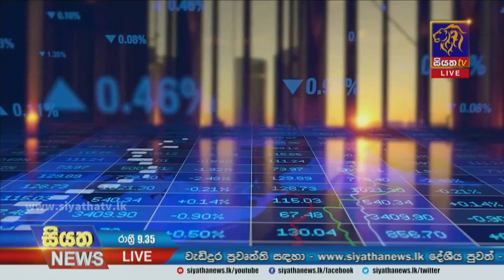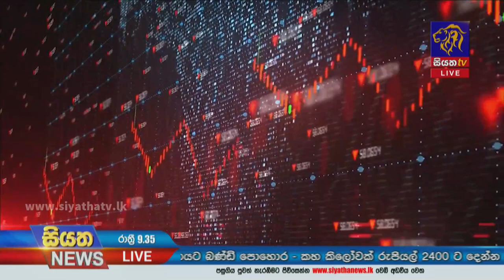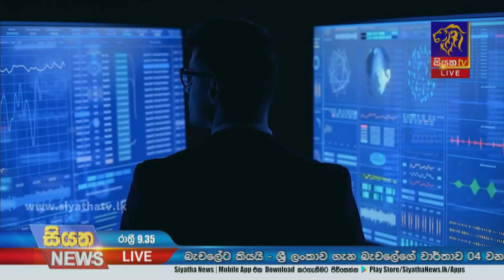පවතින ආර්ථික අර්බුදය කවදා නිමා වේවිද? | Siyatha News